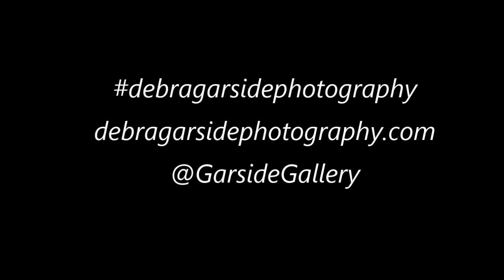2018 in Review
My 2018 adventures from Antarctica to the Mongolia, the UK and Sable Island National Park.